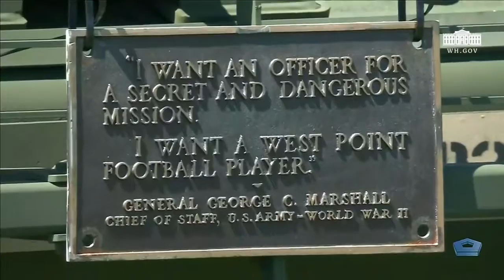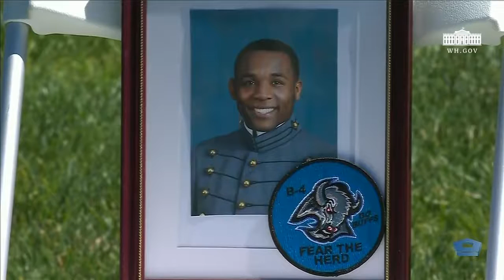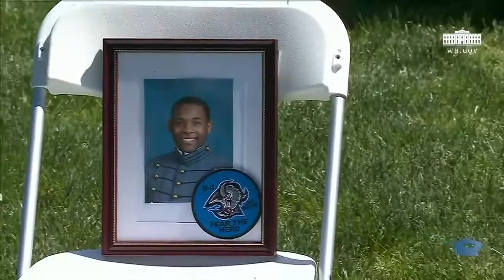Israel TV Network ► IsraelTVNetwork IsraeliTV IsraelTVNews Israelnewstoday 7 : Israeli TV